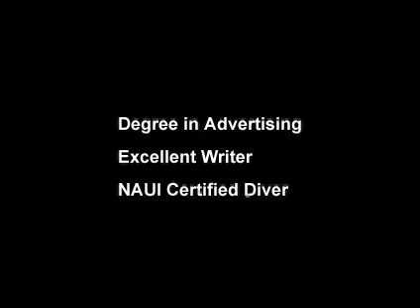David Folker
Video I made for a Queensland Tourism contest for the Best Job In The World.  Would have won, too, but the upload servers as the application deadline loomed.  They never saw it.